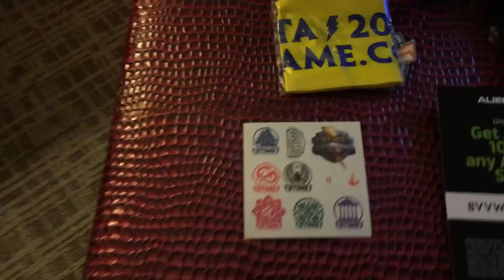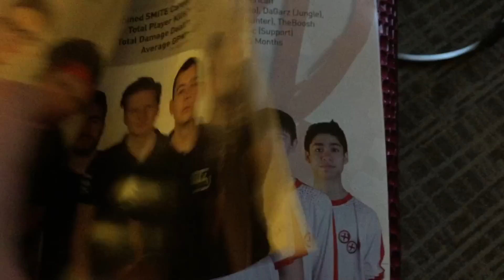VLOG EN ATLANTA: TORNEO MUNDIAL DE SMITE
* Hoy os traigo un Vlog que hacia mucho que no subia ninguno al canal y aprovechando que hemos viajado a Atlanta para ver el torneo mundial de Smite os enseño un poquito todo lo que vi ^^ Un enorme abrazo espero que os guste!

PREGUNTAS FRECUENTES